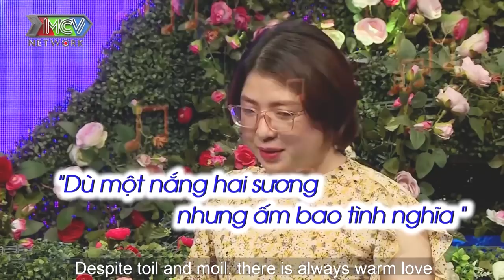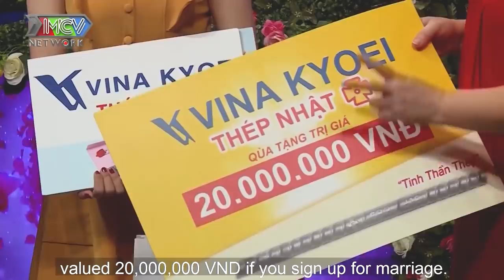Anh làm cái gì cũng nhanh nhưng một việc anh phải chậm, hẹn hò hay nhất